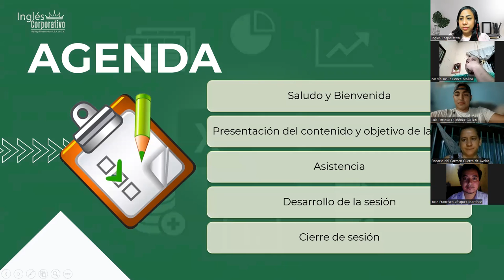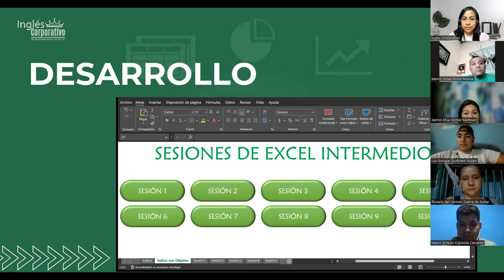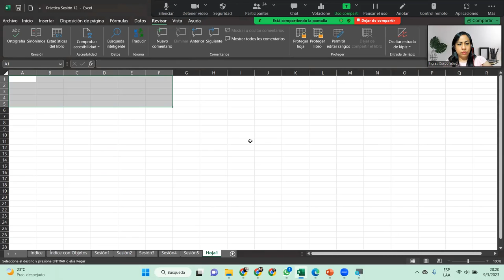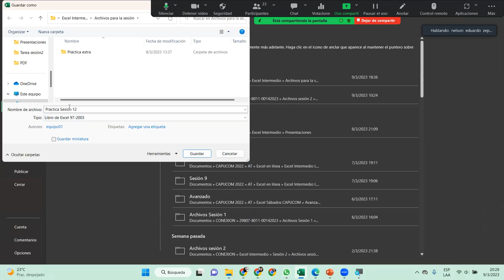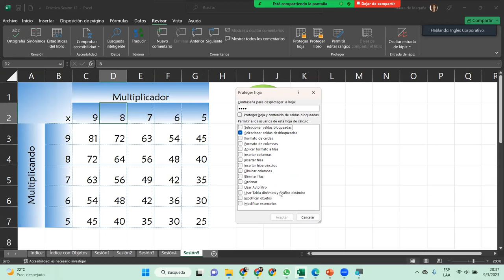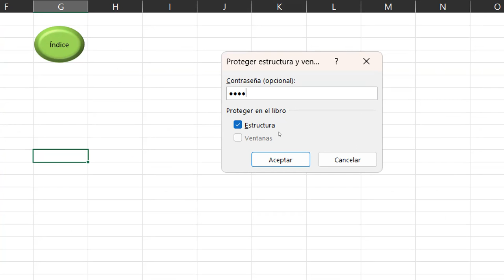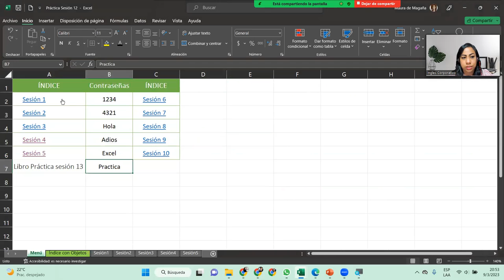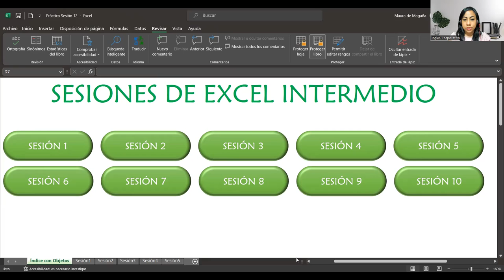Sesión13-09-03-23-29811-8017-0007/2023-DelCid-Seguridad en los libros de Excel